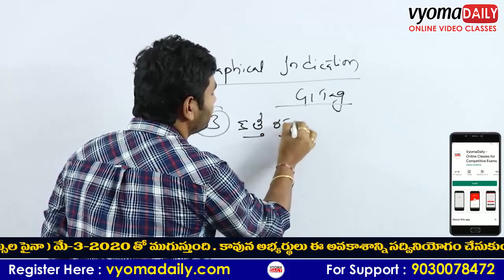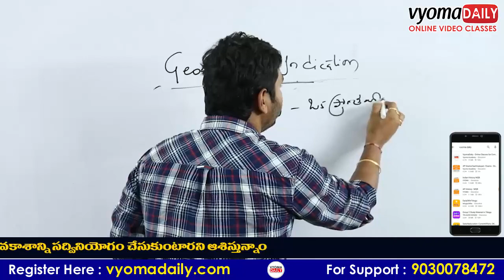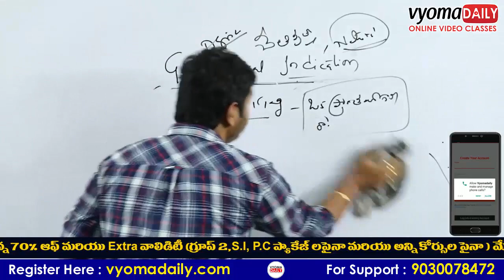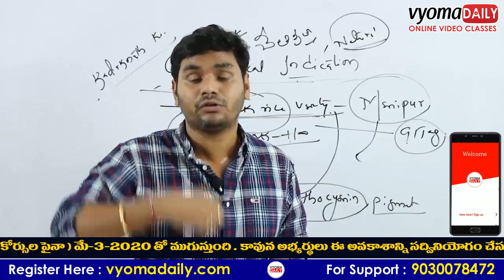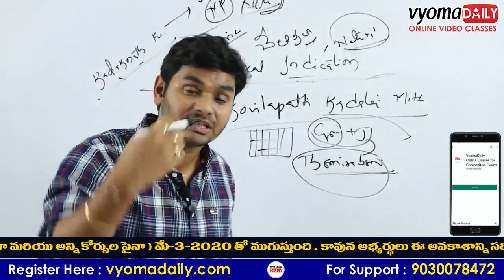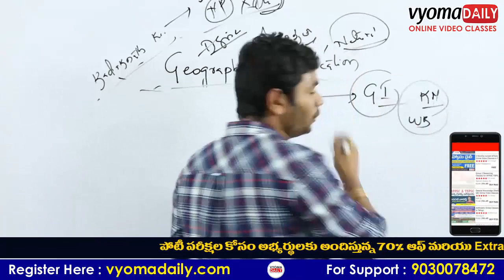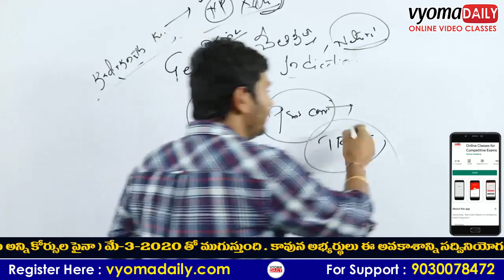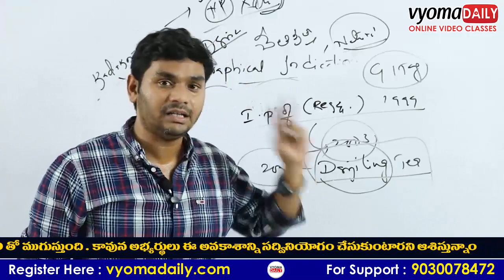G I TAG అంటే ఏమిటి | What is GI TAG in Telugu | Geographical Indication Tag | Latest GI Tag Products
1. Kashmir saffron gets GI tag
2. Black rice Chak-Hao gets GI tag
3.kovilpatti kadalai mittai in Chennai GI tag
లాక్ డౌన్ సమయం లో పోటీ పరీక్షలకు ప్రిపేర్ అవుతున్న ప్రతి అభ్యర్థి కోసం వ్యోమ డైలీ నుండి  ప్రత్యేక ఆఫర్
అన్ని ప్యాకేజీ మరియు కోర్సులపై 70% తగ్గింపు మరియు 3 నెలల అదనపు వాలిడిటీ తో
✍️గ్రూప్ 2, మరియు SI ప్యాకేజీ ని తీసుకున్న అభ్యర్థులకు 6 నెలల వాలిడిటీ పూర్తి ఉచితం(ఈ ఆఫర్ మొదటి 50 రెజిస్ట్రేషన్స్ కి మాత్రమే )
పై తేలిన కోచింగ్ కొరకు సంప్రదించవలసిన ఫోన్ నెంబర్ : : 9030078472

e-Books are Available in Store

1. NCERT Objective General Science PDF (VII - Xth) - Vivana Publications

2. NCERT Objective Indian History e-Book in Telugu - Vivana Publications

3. Indian Economic Development | NCERT Book

4. Economic Survey 2019-20 & Budget 2020-21 By Alladi Anjaiah Sir || Book -PDF

6.APPSC & TSPSC Group 1 Previous Papers | GVK Publication
7. TSPSC Group 1 Prelims & Mains Guidance Telugu Medium